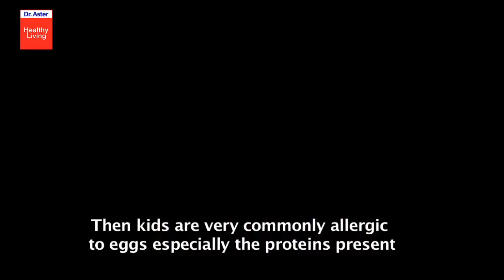Common food allergies in children